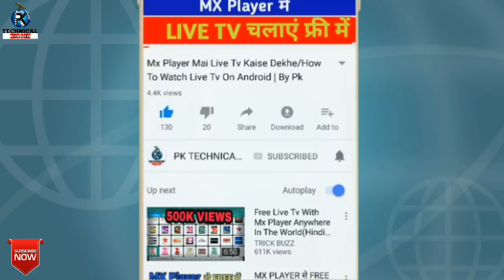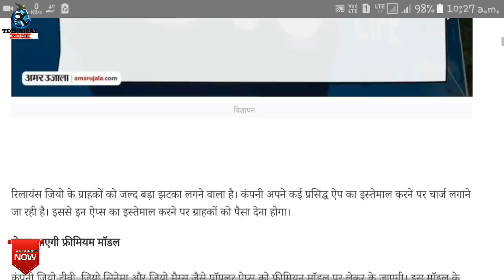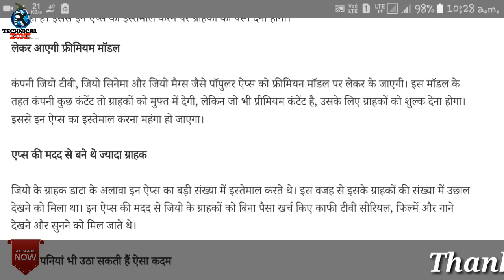Jio यूजर्स के लिए बुरी खबर बंद होगी Jio की FREE सर्विस । Jio may Charge for Premium Content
Jio BREAKING NEWS Jio यूजर्स के लिए बुरी खबर बंद होगी Jio की FREE सर्विस । Jio may Charge for Premium Content | Jio Offer

Jio All Add On Packs Are Following:
1.Jio Rs.11 Add On Data Plan : 400MB DATA
2.Jio Rs.21 Add On Data Plan : 1GB DATA
3.Jio Rs.51 Add On Data Plan : 3GB DATA
4.Jio Rs.101 Add On Data Plan : 6GB DATA
1.Jio Rs. 49 Plan with 1GB Data ( Unlimited @64kbps Speed) & Unlimited Voice Calls for 28 Days
 2. Jio Rs. 153 Plan with 1.5GB Per Day Data ( Unlimited @64kbps Speed) & Unlimited Voice Calls for 28 Days
1. Jio Republic Day RS. 98 New Plan for 28days 2GB High Speed Data 7 Unlimited Data at 64kbps with Unlimited Voice Calls & Jio Apps
2. Jio Rs.149 Recharge Plan with 1.5GB Per Day for 28 Days (42GB)
3. Jio Rs.349 Recharge Plan with 1.5GB Per Day for 70 Days (105GB)
4. Jio Rs.399 Recharge Plan with 1.5GB Per Day for 84 Days (126GB)
5. Jio Rs.449 Recharge Plan with 1.5GB Per Day for 91 Days (136GB)
6.Jio Rs.198 Recharge Plan with 2GB Per Day for 28 Days (56GB)
7. Jio Rs.398 Recharge Plan with 2GB Per Day for 70 Days (140GB)
8. Jio Rs.448 Recharge Plan with 2GB Per Day for 84 Days (168GB)
9. Jio Rs.498 Recharge Plan with 2GB Per Day for 91 Days (182GB)
10. Jio Rs.299 Recharge Plan with 3GB Per Day for 28 Days (84GB)
11.  Jio Rs.509 Recharge Plan with 4GB Per Day for 28 Days (112GB)
12.  Jio Rs.799 Recharge Plan with 5GB Per Day for 28 Days (140GB